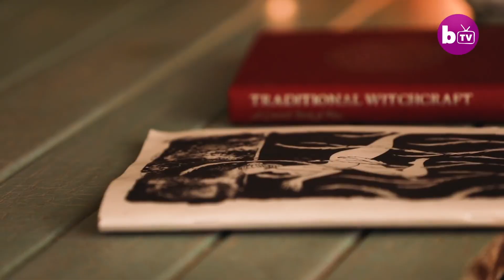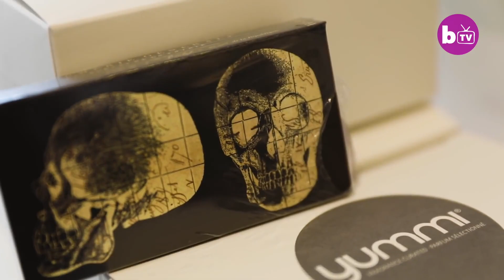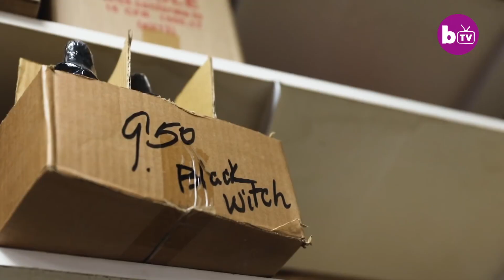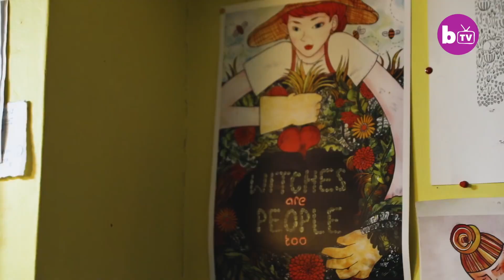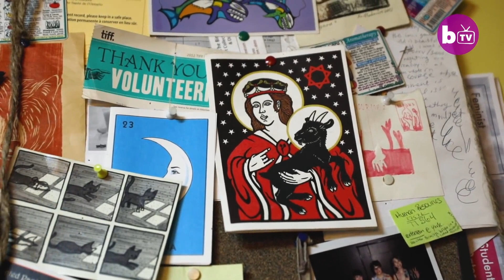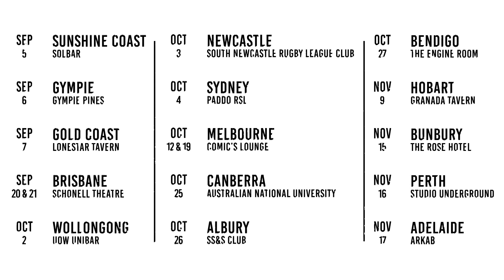This Woman Actually Thinks She's a WITCH -- Terrible TV Ft. ImAllexx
I'M Lewis and I'M here with ImAllexx to find out if this woman really is magical...